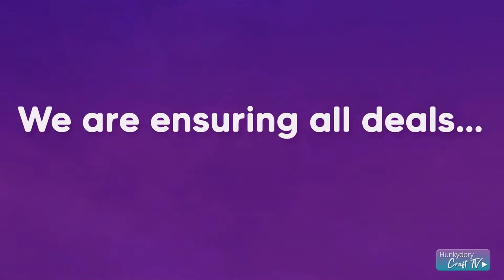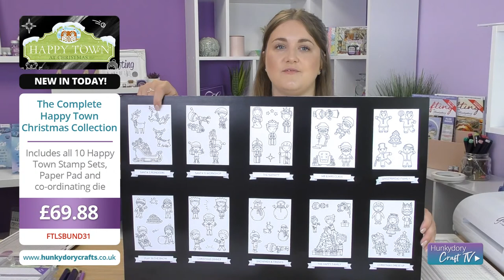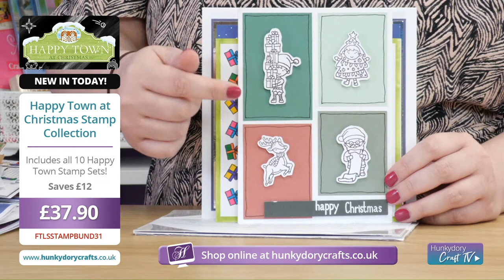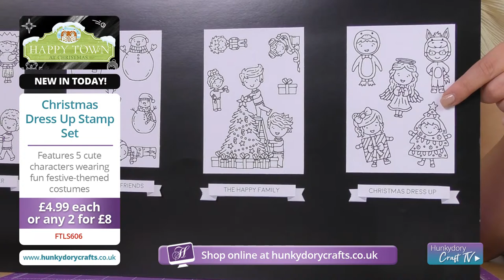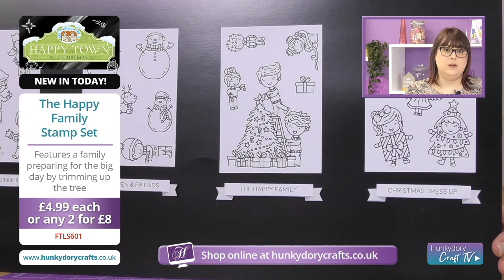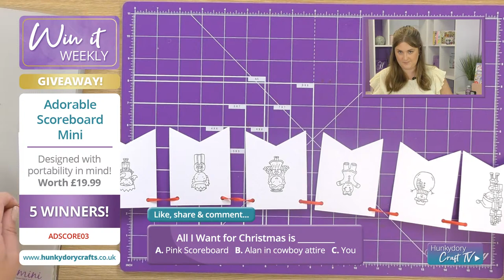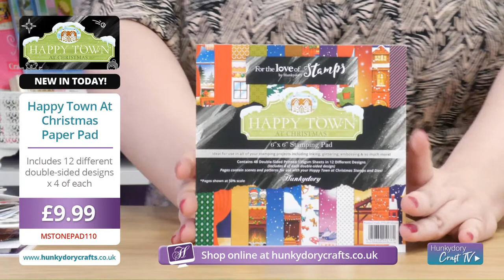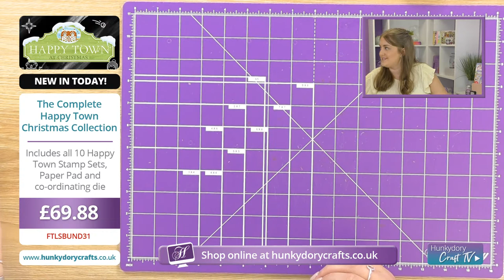Prepare for takeoff...it's time for Live Launch!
Join our fabulous cabin crew for our Happy Town at Christmas launch!